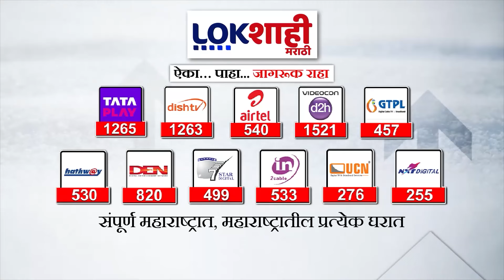Top 10 Batmya @ 7AM | महत्त्वाच्या 10 बातम्या | Sep 4, 2024 | Marathi News